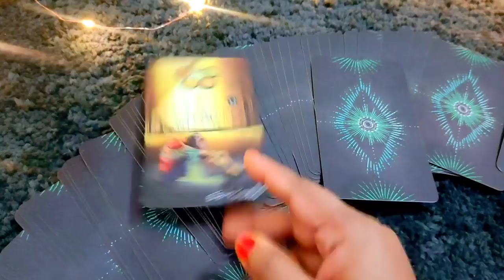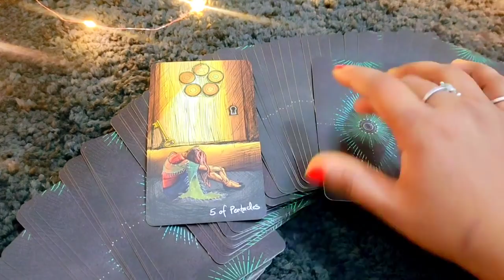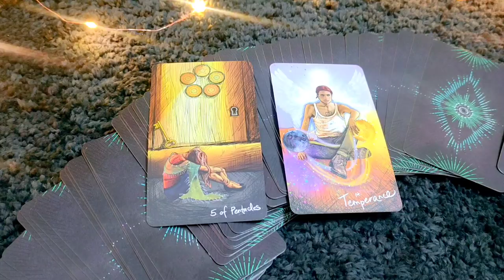Tarot card reading in Hindi, 🧿 उनकी वर्तमान भावनाएं क्या है, current feeling today Timeless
👉 ये चैनल कभी भी कोई नम्बर शेयर नही करता है ,अगर कोई इस चैनल का नाम लेकर आपको किसी नम्बर पर बात करने के लिए कहता है तो ये झूठ और गलत है कृपा करके आप ऐसे लोगो कि बातो में ना आए ।  🙏☀️

Tarot card reading in Hindi Timeless Tarot Reading Tarot card reading in Hindi Urdu tarot reading cards sunlight tl vandana reading today tarot cards current feeling today tarot reading marriege taro reading in Hindi love marriege reading today good News reading in Hindi Angels Universe guidance sai baba messages pick a card reading in Hindi Timeless Tarot Reading